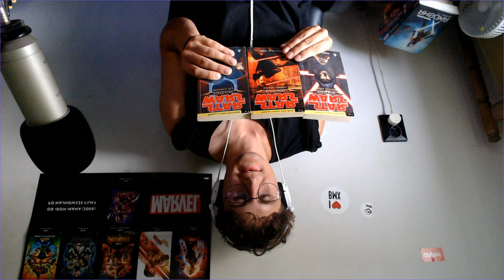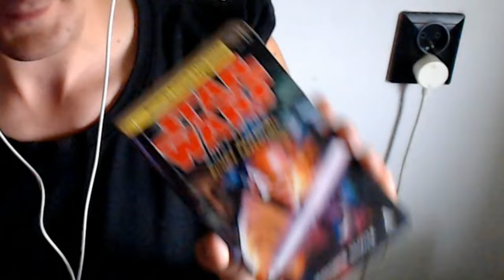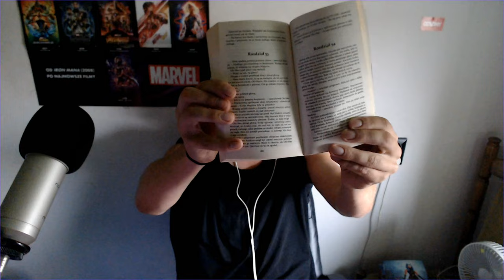Literackie paździerze Star Wars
xd